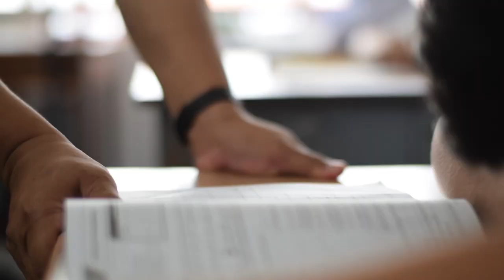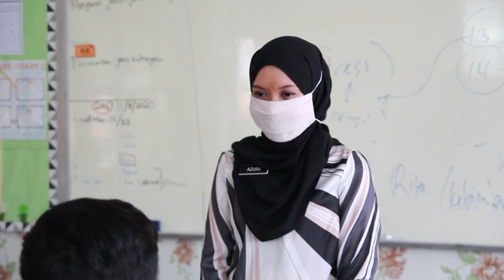Ri-Mask - Filem Pendek Murid-Murid Wilayah Persekutuan Kuala Lumpur (Kategori U15)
Tajuk: Ri-Mask
Filem Pendek hasil nukilan murid-murid Wilayah Persekutuan Kuala Lumpur, di bawah penyeliaan Unit Pembangunan Bakat Murid, Sektor Pengurusan Murid, Jabatan Pendidikan Wilayah Persekutuan Kuala Lumpur (JPWPKL) di mentorkan oleh Faculty of Creative Multimedia, Universiti Multimedia Cyberjaya, Selangor

Team Produksi:
Pengarah: Muhammad Danish Irfan b Rozaidi (SM Sains Selangor)
Penulis Skrip: Naeimah bt Hakim (SMK Seri Bintang Utara)
Penyunting: Hani Farzanah bt Hazman (SMK Seri Permaisuri)
Guru Pembimbing:
1. Cikgu Mohamad Firdaus b Mohamad Rafdzi (SMK Seri Permaisuri) - Ketua
2. Cikgu Nor Azura bt Mohd Hashim (SMK Seri Bintang Utara)
3. Cikgu Yusri b Hussain (SMK (L) Methodist)
4. Cikgu See Yuin Chuan (SMK Raja Abdulllah)
5. Cikgu Muhammad Syafiq Aizat Bin Abdul Raof (SMK Bukit Jalil)
6. Cikgu Halimatun Norsaadiah Binti Hamzah (SMK Alam Damai)
7. Cikgu Mohamad Razali Bin Mat Noor (SMK Desa Perdana)

Yang telah diselaraskan oleh:NANDA T. MOHD NASIB
Penolong Pengarah
Unit Pembangunan Bakat Murid
Sektor Pembangunan Murid
Jabatan Pendidikan Wilayah Persekutuan Kuala Lumpur

Sekalung ucapan terima kasih yang teristimewa kepada:
     Datin Rosnah Mohd Isa & Dato (Dr) Mustapha Abd Hamid
atas kesudian menjadi sebahagian dari team produksi.

Ucapan terima kasih yang tidak terhingga diucapkan kepada:
HAJI NOR ADZMI BIN BABA
Ketua Penolong Pengarah
Sektor Pembangunan Murid
ZAINUDIN BIN MOHAMED
Timbalan Pengarah Pendidikan
Sektor Pembangunan Murid

MAZNAH BINTI ABU BAKAR; ANS, PMC
Pengarah Pendidikan

diatas sokongan padu dan suntikan semangat yang telah diberikan kepada team produksi.

Ri-Mask mengisahkan seorang murid yang tidak gemar memakai face mask, namun terpaksa memakainya apabila sekolah telah mula dibuka semula. Aiman tidak suka memakai mask kerana dia berasa rimas apabila memakainya. Kerana terpaksa, Aiman telah memakai face mask untuk ke sekolah. Pada suatu hari, Aiman telah tertinggal van untuk pulang ke rumah. Aiman tidak mempunyai duit yang cukup untuk menaiki teksi untuk pulang ke rumah. Aiman mengambil keputusan untuk berjalan kaki, dan akibatnya, mukanya berbelang akibat sunburn. Aiman malu apabila abang dan kakaknya mengejek rupanya itu. Aiman tidak mahu ke sekoah kerana risau diejek oleh rakan sekelasnya. Aiman tetap dipaksa ke sekolah. Di sekolah, Aiman duduk diam, sehinggakan perubahan ini disedari oleh guru kelasnya. Aiman cuba memberitahu masalah sunburn Aiman kepada gurunya, namum setelah Aiman menunjukkan kesan sunburn pada mukanya, seluruh murid di dalam kelas tidak gelak. Aiman pelik. Rupa-rupanya, semua murid malahan guru juga menghadapi masalah yang sama, kerana semua pun diwajibkan memakai face mask. Aiman menyangkakan dirinya bersendirian, namun sebenarnya semua menghadapi masalah yang sama sepertinya.